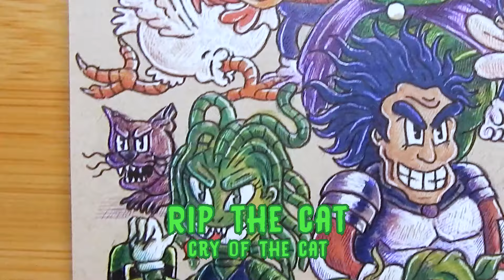If Goosebumps Characters were Vintage Cartoons (Part 4)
In this video I am drawing Goosebumps Monsters and characters such as Slappy the dummy from Night of the Living Dummy Book by R.L. Stine in the style of Rubberhose cartoons of the 1930 and 1940s (Cup Head Style). I used ballpoint pen, copic markers and jell pens on Tone Tan Paper.

List of characters I drew in this video.
1.

What characters should I add to this drawing in part 2?

🎵MUSIC🎵

Name of tracks used: Spook 2

Artist: R.LUM.R
Name of track: Zoinks Scoob